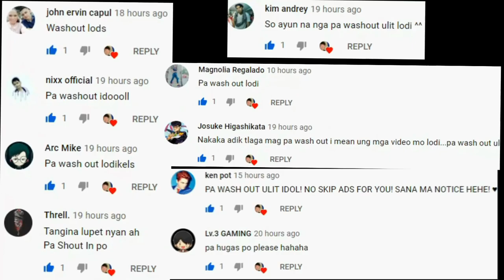Perfect World M (SEA) Sa Wakas! Open World MMORPG Gameplay Review Ph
Perfect World VNG: Fly with me
Perfect world mobile SEA
Perfect world M SEA
PerfectWorldVngFlyWithMe
open world
MMORPG
Free To Play na Ran Online Server Ngayung Quarantine! (REBELLION RAN ONLINE EPISODE 9) Paalam Ran GS
SwordArtOnline: IntegralFactor (No Auto, May Trade?) Open World MMORPG Gameplay Review Ph
Part 13 - Top 5 (Ran Online Servers) Na Lalaruin natin ngayung Quarantine MECQ Paalam Ran Online Gs
5 NEW MMORPG's sa Mobile (Vip & Non Vip) Open World MMORPG - Para Sayo July 2020
Lineage 2M - ENGLISH NA! (Open World MMORPG) Gameplay Review Ph
V4 - GLOBAL/ENGLISH NA! (Open World MMORPG) Gameplay Review Ph
VNG: Fly with me